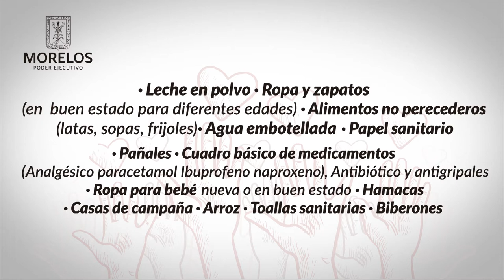Centros de acopio Morelos (actualización 21 sep 2017)